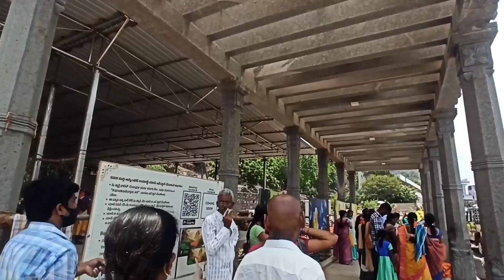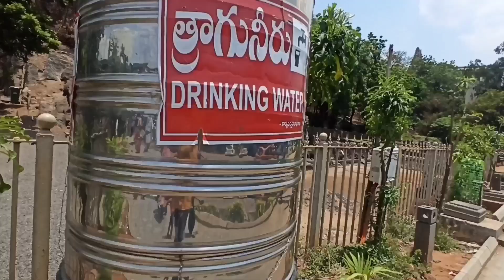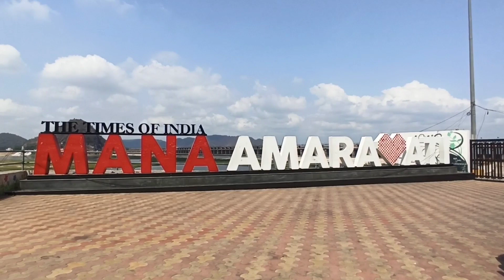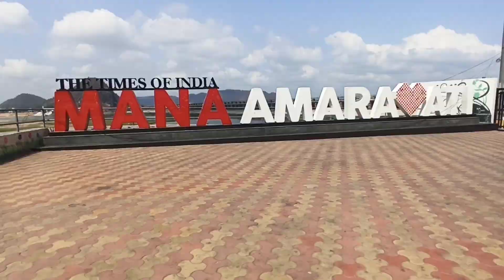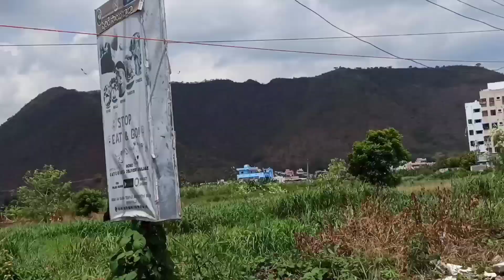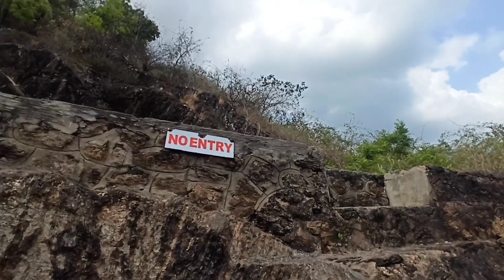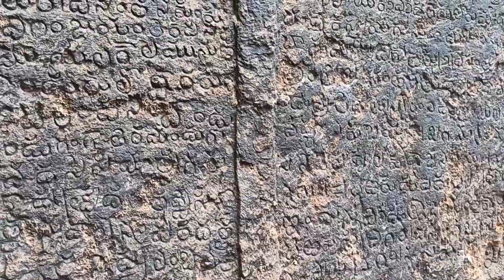అద్బుతమైనా ప్రదేశాలు | Vijaywada Tourism Places | Janaki Telugu Traveller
Vijaywada Tourism places. five best place in vijayawada city kanakadurgamma Temple, Undavalli caves, akkana madanna caves.